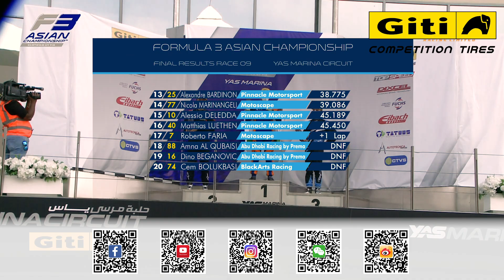2021 F3 Asian Championship Certified by FIA Round 3 AbuDhabi Race 9 Highlight